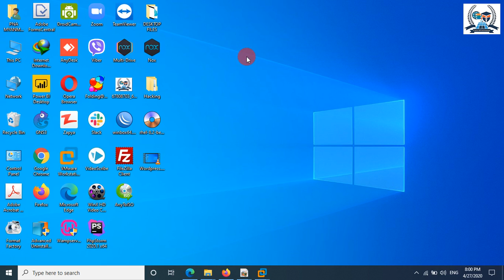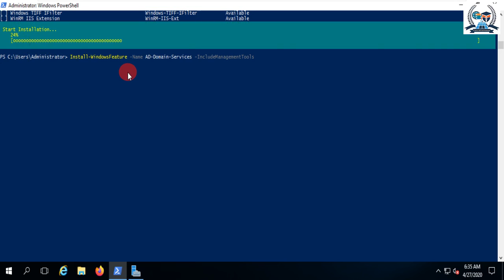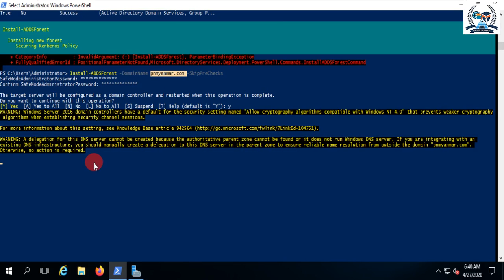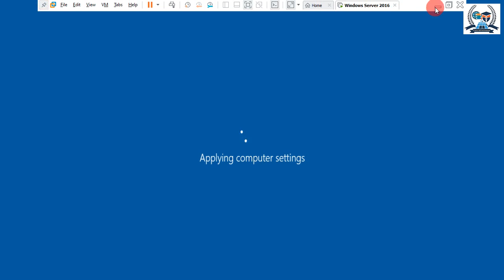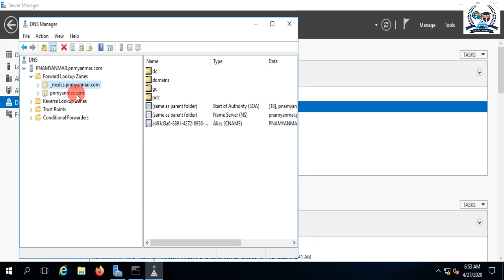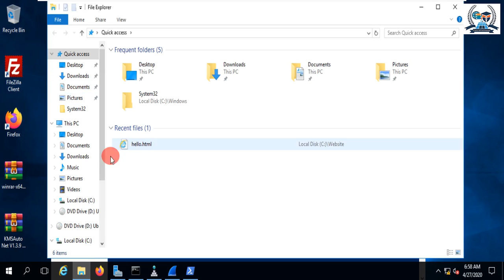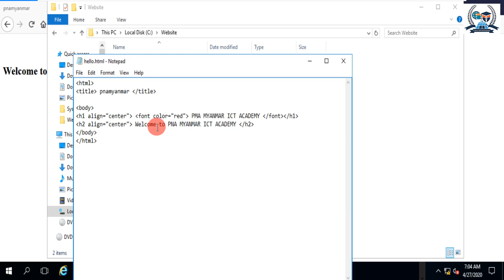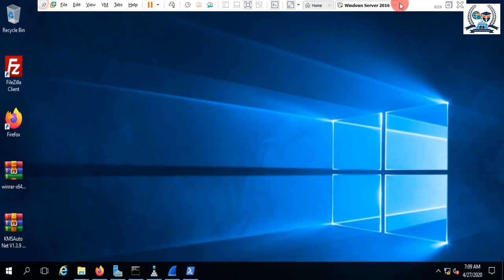PNA Myanmar Training Center